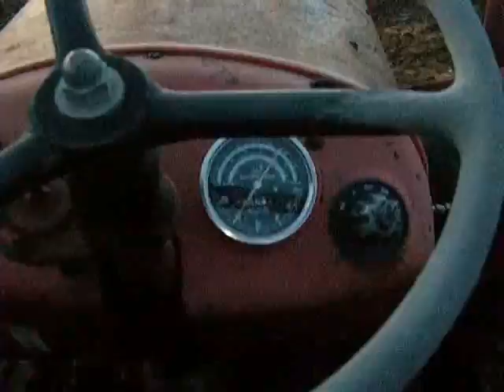1964 David brown cold start and harrowing padocks 2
The second part of a to long vido lol